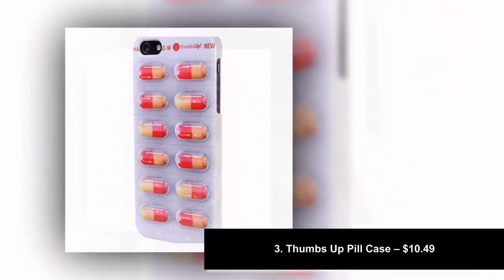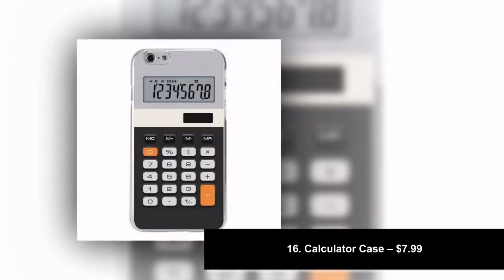30 เคสโทรศัพท์มือถือที่แปลกประหลาดที่คุณสามารถซื้อได้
30 เคสโทรศัพท์มือถือที่แปลกประหลาดที่คุณสามารถซื้อได้ / 30 Bizarre Mobile Phone Covers & Cases You Can Buy
1. iMesha Ice Cream Case – $39.20
2. Crystal Skull Case – $9.99
3. Thumbs Up Pill Case – $10.49
4. Vintage Camera Phone Case – $35
5. Vintage Rotary Payphone Case – $7.95
6. Cushi Plus Case – $13.19
7. Vintage Steampunk Timepiece – $56.95
8. Willy Wonka Chocolate Candy Bar – $7.18
9. CaseMarket Switch Chocolate Collection – $24.99
10. Fried Rice Case – $15.99
11. Vintage Classic Guitar Phone Case – $4.50
12. Flirty Eyes Phone Case – $3.63
13. Red Telephone Booth Case – $1.85
14. Slipper Design Silicone Case – $19.89
15. iZERCASE Colorful Watercolor Set – $14.96
16. Calculator Case – $7.99
17. Wkae@iPhone 5S Case 3D Catoon Dog Puppy – $6.49
18. Vuttoo Stylish math Case – $9.99
19. Wkae@ 3D Nose Solid Color Case – $6.49
20. Ice Cream Sandwich Case – $6.54
21. Zenzzle Colored Pencil Case – $11.89
22. Pastel Mood Case – $10.27
23. Green Compass Case – $10.27
24. 221b – $13.52
25. Toch TM Diamond Perfume Bottle Case – $9.99
26. Luxury Phone Case – $11.97
27. Marshal Guitar Amp Phone Case – $15.89
28. Vending Machine Phone Case – $7.90
29. Classic Retro Camera Phone Case – $35
30. Stone Phone Case – $35
31. Hamee Original Dokkiri Hand Case – $56.60

แปลและเรียบเรียงโดย ธวัชชัย มณีเขียว
ดนตรีประกอบ Rize Up

10 รูบิคที่แปลกที่สุด ที่น่าสนใจอย่างแท้จริง

10 ยานพาหนะวิเศษจากตำนานทั่วโลก / 10 Magical Vehicles From Mythology

10 เครื่องดนตรียอดนิยมของแอฟริกา / 10 Most Popular African Musical Instruments

10 อันดับดาราวัยรุ่น ที่สวยที่สุดในโลก ปี 2018

รวมสุดยอดพระเครื่อง มหามงคลแห่งปี 2561